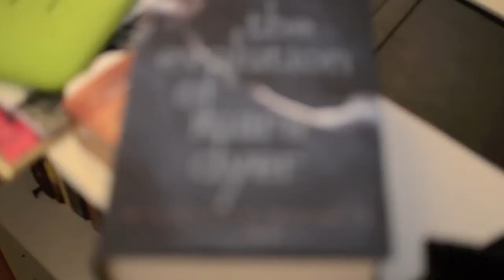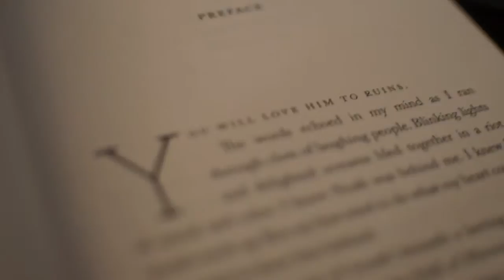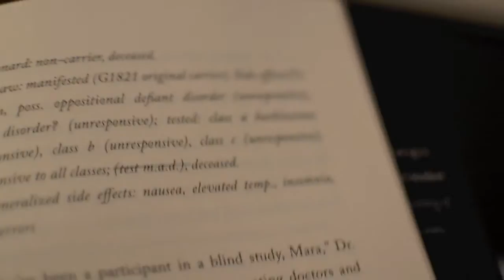Help Me (Dead and Gone) - Original (Inspired by The Mara Dyer series by Michelle Hodkin)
Inspired by the Mara Dyer series by Michelle Hodkin

There are like three different kinds of "you" in this song. In the first verse Mara is speaking to us as the reader (like when she explains her fake name in book one). In the chorus she's referring to Dr. Kells when Mara finds out that she was in the building and she's been following Mara for a while. And the last part of the bridge is when she's addressing Noah at the end of book two. (HE CAN'T BE but she kind of thinks that even if he is you-know-what, it doesn't matter because she'll always love him.) And yes, I included the word madness because I felt obligated to put it in a Mara Dyer song.

Lyrics:

You don't know my name
You don't know my face
The more things you know the more
You'll be disgraced

I was born and raised for
Better things
I was made to be so
Lovely

But even after all I've done
I'm dead and gone, I'm dead and gone

I can feel the madness, cut me free
Save me, save me
Shield me from the things I've seen
I was laughing and crying
Screaming and dying
And now I can see your eyes
You always wore the best disguise

They don't know I'm here
They don't know my fear
The more things they know the more
They'll disappear

I am just a
Teenage girl
Born to kill, born to

Chorus

My blood is boiling
My head is spinning
Is this my end or

You took my soul